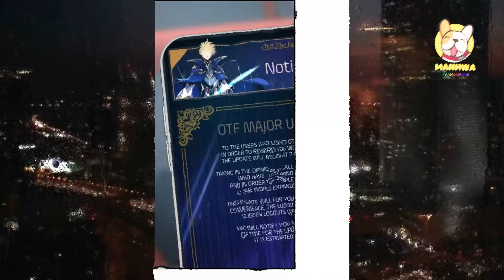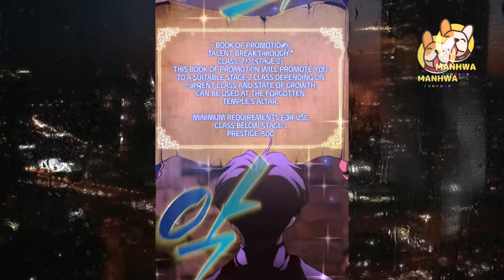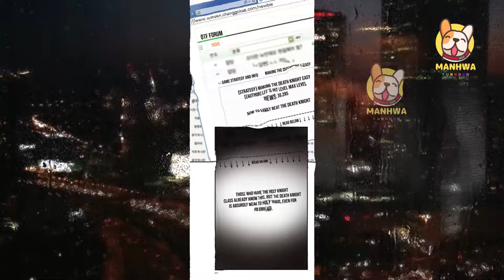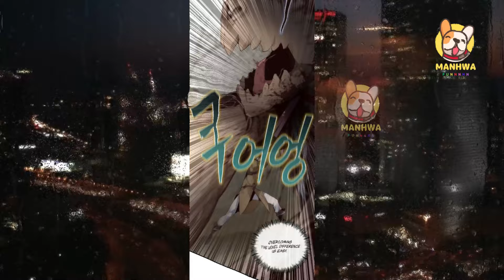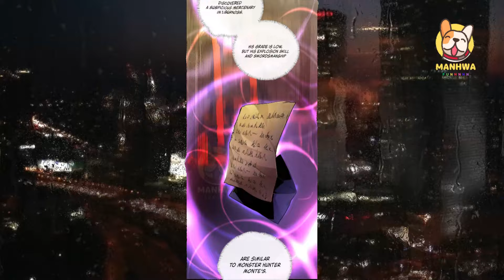(1) Surviving with an SSS-Rank Inventory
(1) Surviving with an SSS-Rank Inventory chapter 22,
(1) Surviving with an SSS-Rank Inventory chapter 23,
(1) Surviving with an SSS-Rank Inventory chapter 1,